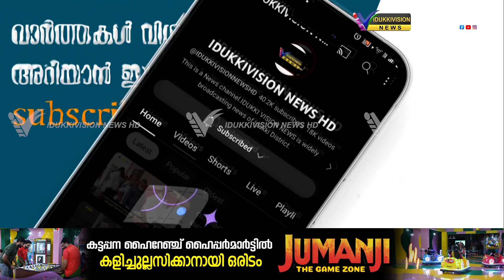കരുണാപുരം കോൺഗ്രസിൽ നീറിപ്പുകഞ്ഞ് വിഭാഗീയത.